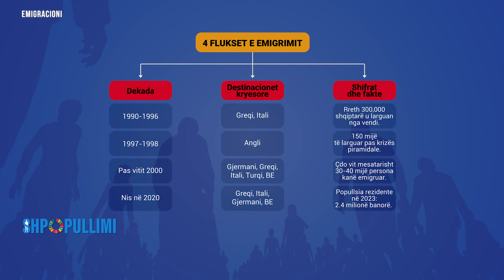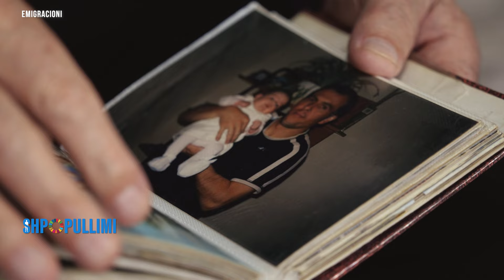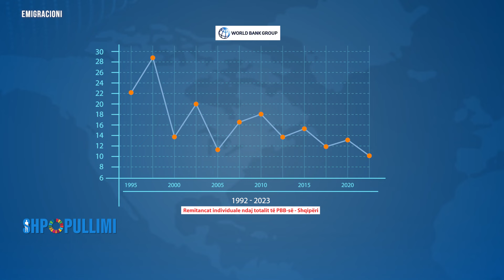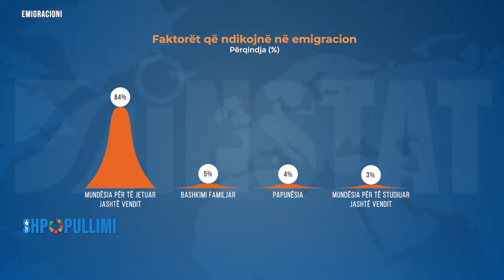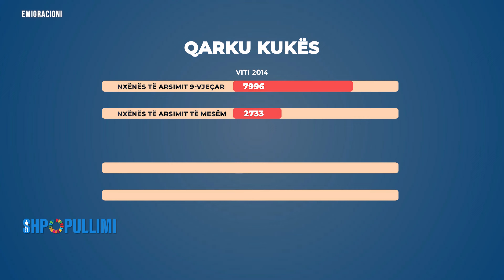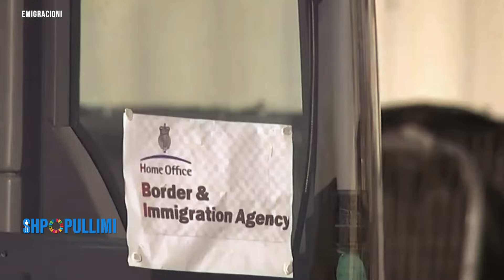Ç’po ndodh në Kukës, shembulli i krizës së emigracionit?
&quot;Shpopullimi&quot; është një cikël televiziv, që trajton çështjet e ndryshimeve demografike në Shqipëri ndër
vite. Ky cikël është prodhuar nga Media Koncept me mbështetjen e UNFPA Albania dhe trajton tema si
emigracioni, lindshmëria, mplakja e popullsisë, moshimi me dinjitet, vdekshmëria amtare dhe foshnjore,
aborti selektiv dhe çështje të rinisë shqiptare.